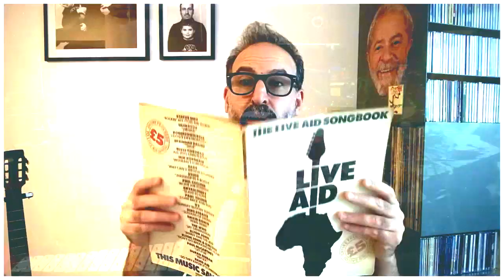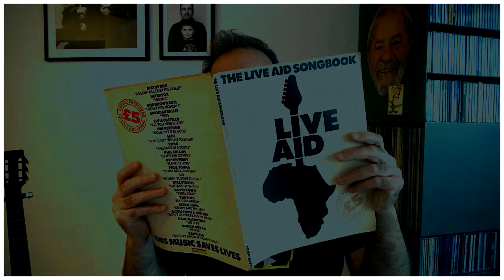Do They Know It`s Christmas - Tweebute Aid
"Do they know it`s Christmas" es una canción del colectivo Band Aid de 1984.
Grabado en sus casas (en orden de aparición) por Lisando Etala, Mona Moon, German Pina,  Rubin, Juaco Canteli y Shura.
Edición y Mezcla de Audio: Lisandro Etala
Edición de Video: Shura